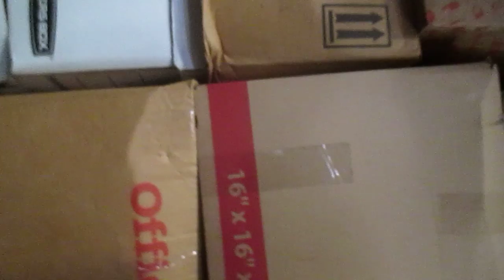MOVERS USA 'MIINDFUL"/THOUGHTFUL MOVERS'-- HARDENED 'PROFESSIONALS'- WHERE'S MY STUFF??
LIED ABOUT BEING MILITARY, MILITARY MOVERS, PICKED UP HALF OF MY BELONGINGS ONLY, WERE RUDE, BROKE HALF OD MY ANTIQUE FURNINTURE,PAINITNGS/FRAMES, MIRRORS, HELD EVERYTHING HOSTAGE DEMANDING $800 MORE (OR WE'LL DROP IT ALL ON THE STREET)...THEN TOOK THE ONE (NOT 2 AS QUOTED AND PAID) TRUCK TO STORAGE WHERE i ALREADY HAD 1 UNIT FILLED. CAME AT NIGHT (WITH THE CARD I GAVE THEM TO START LOADING IN THE MORNING IN CASE I'D BE LATE SO THEY WOULDN'T WAIT FOR ME AND WASTE TIME), AND EMPTIED BOTH STORAGE UNITS - THE ONE FILLED BY THEM AND THE OTHER THEY HAD NOTHING TO DO WITH AND HAD NO KEY FOR! BROKE THE LOCK AND TOOK EVERYTHING IN IT- TYHEN LOCKED THE ONE THEY WERE SUPPOSED TO TAKE. WITH BOTH UNITS EMPTY, THEY TOOK OFF WHILE I WAITED FOR THEM TO CALL ME TO COME WITH THEM- INSTEAD THE STORAGE FACILITY CALLED,SAYING MY STORAGE UNIT HAD 'THE WRONG LOCK". PUZZLING,  I HAD BOUGHT A NEW LOCK AND PUT IT ON WHEN IT WAS LOADED IN. THEN I SAW THE OTHER UNIT EMPTY, CUT THE LOCK OF THE 2ND ONE -AND IT WAS EMPTY AS WELL! NEVER SAW MY STUFF AGAIN. cALLED POLICE, CALLED THEM, CALLED POLICE ,WENT TO POLICE IN HOLLYWOOD,FT LAUDERDALE AND MARGATE (MY -EMPTY-STORAGE UNITS)...WENT WITH COPS TO THEIR STORAGE UNIT BY THE AIRPORT. SHOCKER. ONLY A FRACTION OF MY STIFF, NOT A HUGE CONTAINER. PROFESSIONALS ALRIGHT. WATCH THE VIDEOS OF THE PHONECALLS AND THE VISIT WITH THE COPS. WATCH AND LEARN. OH BEFORE I FORGET- RESEARCH SHOWED THE 'OWNER' 'FRANCOIS FINNEY' HAD A RAPSHEET A MILE LONG ( PUBLIC KNOWLEDGE) AND SO DID MOST OF HIS 'HELPERS'- DEFINITELY NOT MILITARY  'EVER'. NOT EVEN CLOSE.
A PROFESSIONAL OUTFIT- CLEARLY, BUT: NOT THE GOOD KIND.
DON'T EVEN FLINCH WHEN THEY SEE POLICE- HARDENED, CALLOUS 'PROFESSIONALS'.
THEY KNOW "THEIR RIGHTS", THE 'SYSTEM"... OTHER PEOPLE'S RIGHTS?- SHRUG. WHATEV.
MOVERS USA 'MIINDFUL"/THOUGHTFUL MOVERS'--NOT